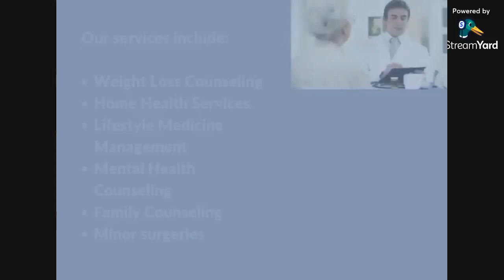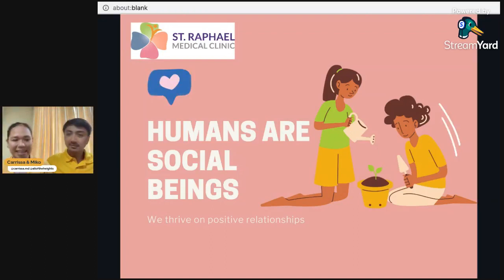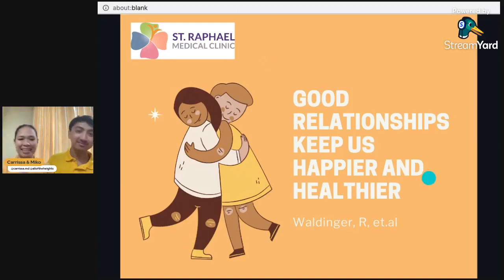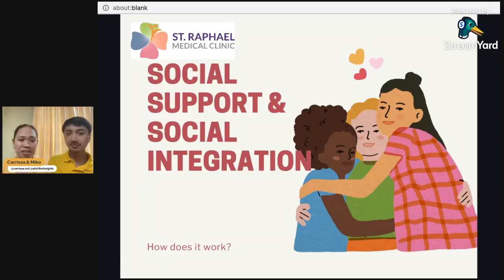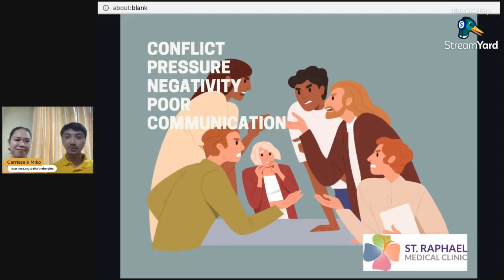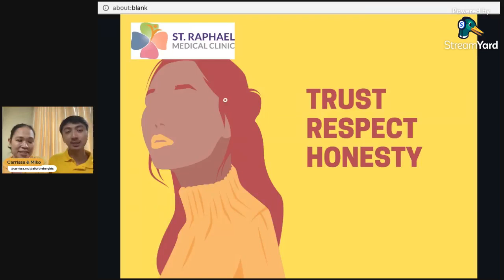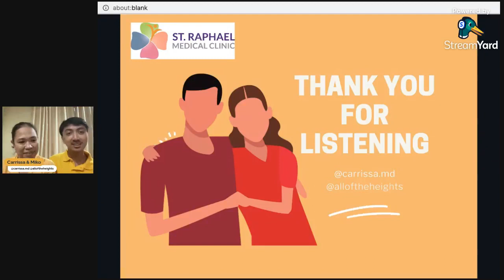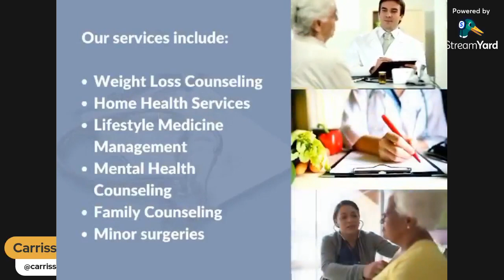Wellness Wednesday: No Man is an Island: The Importance of Positive Relationships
👫Building relationships is key to healthy mental health!
👍🏼 Lets learn how to harness positive relationships! We need to establish the right kind of social connections to build each other up!
🔅Let us listen to Drs. Carrissa and Miko Losantas as they teach us more establishing positive relationships with friends, family and significant others

Webinar originally aired Apr 12, 2023